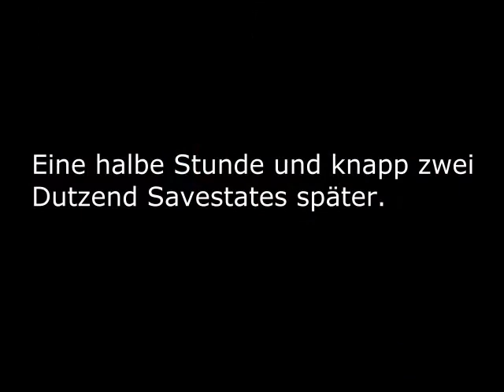Let's Play Together The Lost Vikings (Deutsch) #56 - FICK DICH BLIZZARD!!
Nehmt den Titel bitte nicht ernst! Er passt zu den Gefühlen in dieser Folge, nicht zu meiner Einstellung gegenüber Blizz.